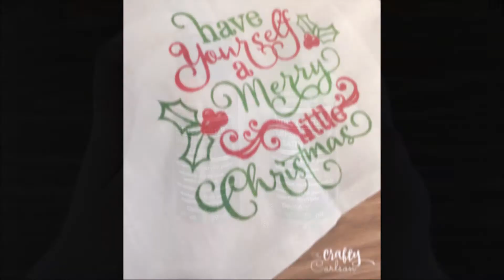Fabric Painted Tea Towel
Here's a really fun and easy tutorial for a Christmas Fabric Painted Tea Towel!  It's the perfect thing to spruce up your kitchen this holiday season.